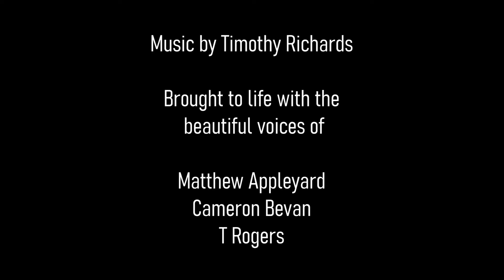NUTBORNE EPISODE 1 TRAILER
Phew, managed to get the trailer out before Elden Ring...

Voice actors -
Cameron Bevan
Matthew Appleyard
T Rogers